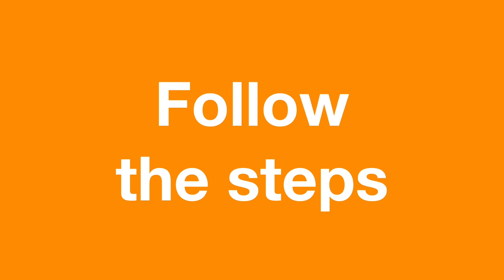How to activate both sides of brain | 40 seconds activity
How to activate both sides of brain | 40 seconds activity is a brain based activity on how to activate both sides of your brain in 40 seconds. This brain based activity on how to activate both sides of brain video brings interesting hand brain coordination activity which works as brain teaser also. Our brain plays a key role in making or breaking our day. Brain has two sides Left side brain and Right side brain. Our brain has power unlimited, it's time to activate this power!

If you are sad or depressed then it also impacts your brain. If that is the case then check these powerful self help resources for depression therapy

Left side brain is logical and Right side brain is creative. When both sides are activated we feel the AHA moment. We feel that we have achieved something in life.

Here is the fastest way on how to active both sides of your brain in 40 seconds. Do this exercise every 2-3 hours and experience the result yourself.

We suggest that you do this brain game exercise for 90 days so that your brain is set on autopilot activation system.